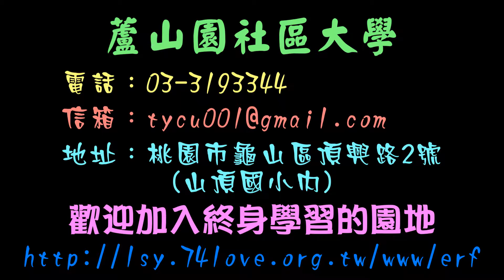創意草編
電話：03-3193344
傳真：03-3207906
地址:33344桃園市龜山區頂興路2號(山頂國小內)